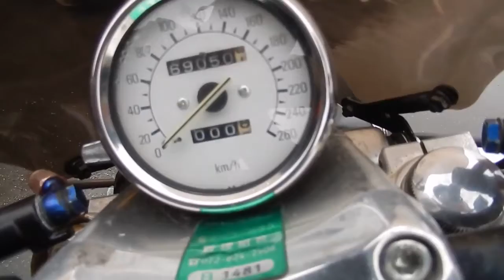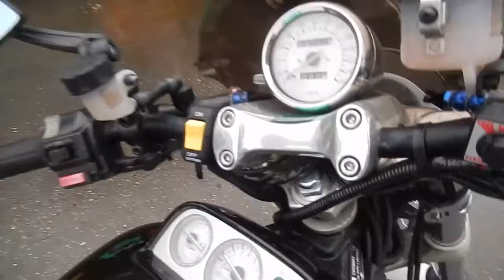Видео-тест YAMAHA V MAX от JapanBestCars